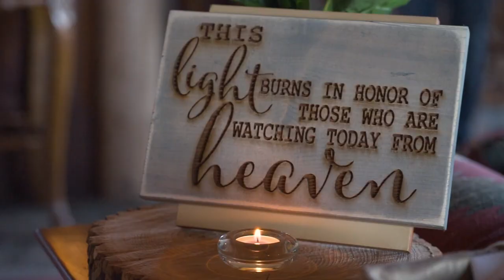Temi & Brandin Wedding Day